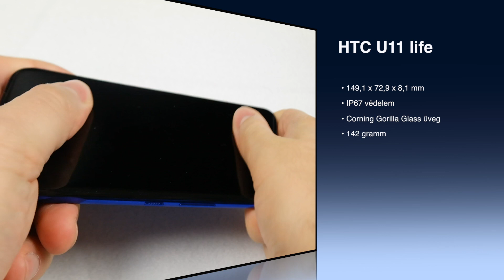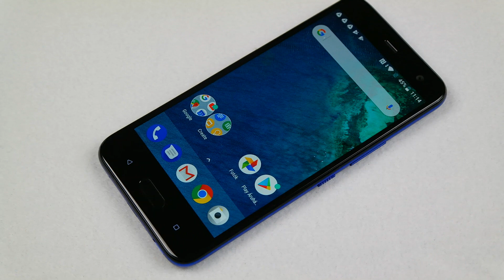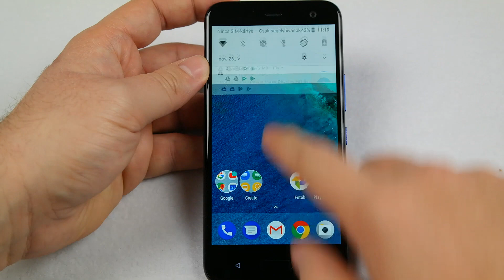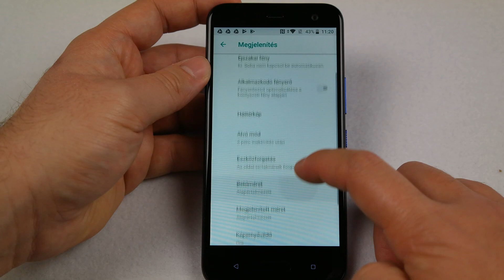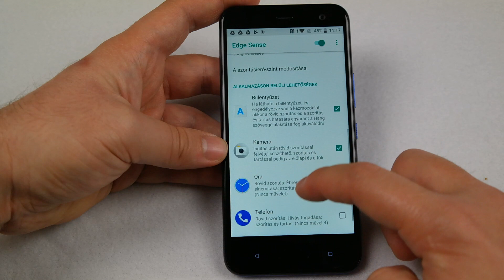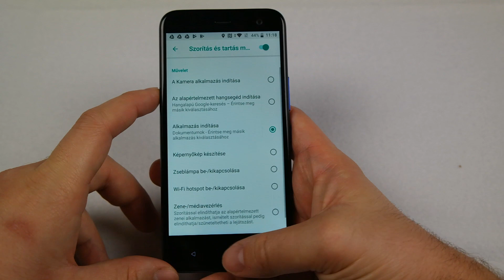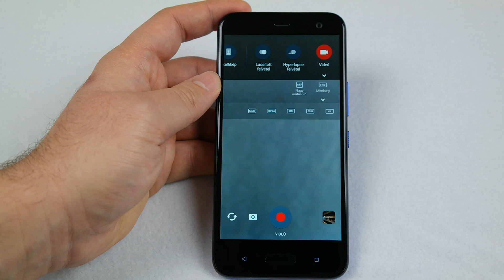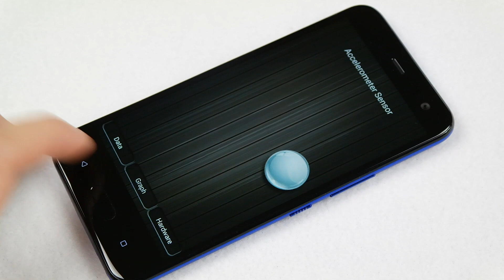Android "One" rajta | HTC U11 life teszt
A HTC U11 immár egy sorozat lett, nem pedig csak egy készülék. Ebbe a famíliába tartozik tesztalanyunk, az U11 life is, aminek legnagyobb vonzereje egyértelműen az Android One operációs rendszer. Más téren is helytáll azért a mobil, jó a kamera, megosztó, mégis szép a formaterv, villámgyors a rendszer, és a hardver is korrektnek mondható, nem beszélve az IP67-es vízállóságról.